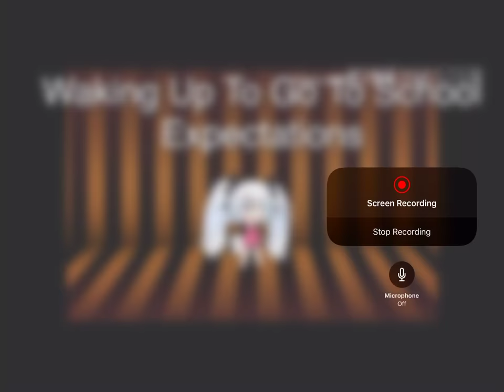Expections Vs Reality-Gacha Verse